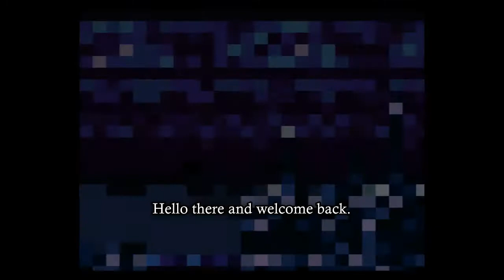SMW - Hunters Revenge Revised: Episode 16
We finally make our way out of the lost woods.